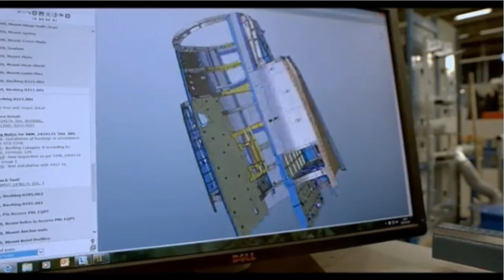Los Buques y AVIONES DE COMBATE Que quiere Construir Colombia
Durante el evento de conmemoración de los 103 años de la fundación de la Fuerza Aérea Colombiana, el presidente de la República, Gustavo Petro, hizo importantes anuncios no solo para la industria aeronáutica colombiana, sino también para la industria naval.

El mandatario nacional anunció que la Fuerza Aérea Colombiana, aunque ha tenido intentos fallidos de construcción de aeronaves, podría iniciar a hacerlo de manera serie gracias a la experiencia y conocimiento acumulado.